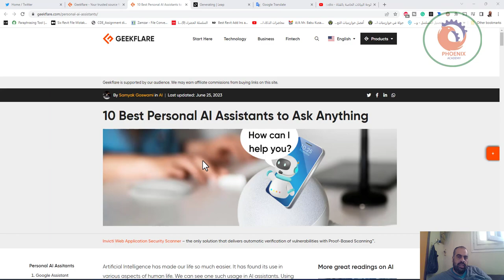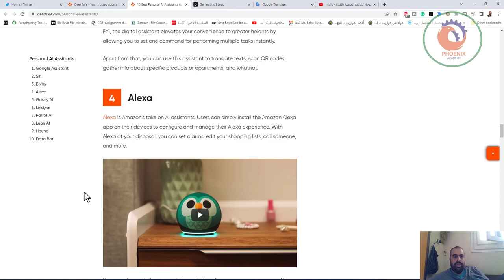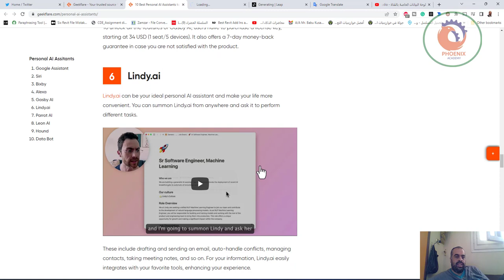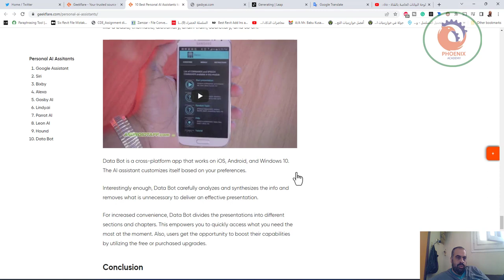أفضل 10 مساعدين للذكاء الاصطناعي لتسأل أي شيء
❤️ روابط التواصل
✅ انستجرام